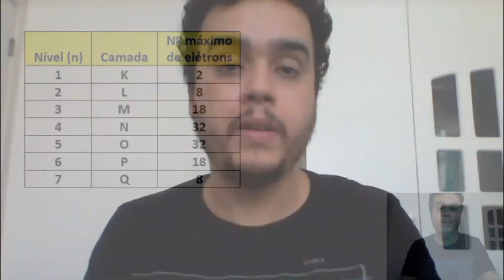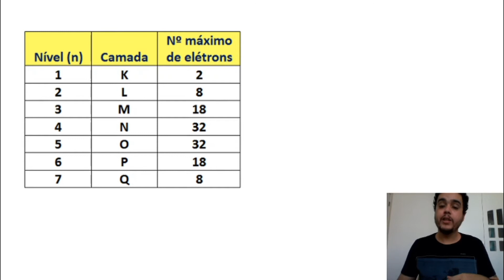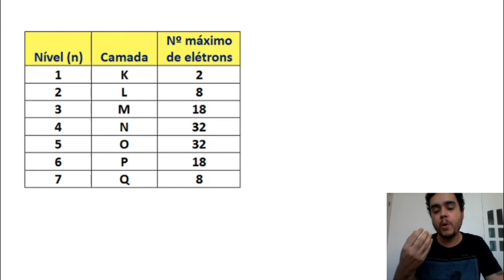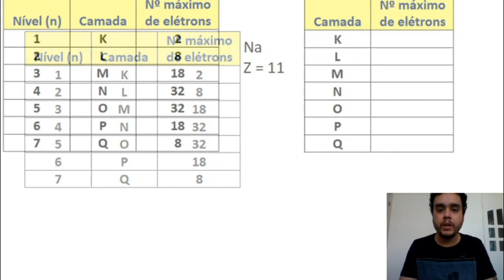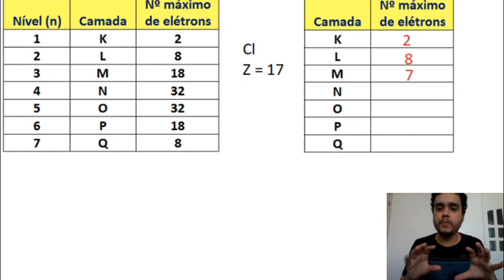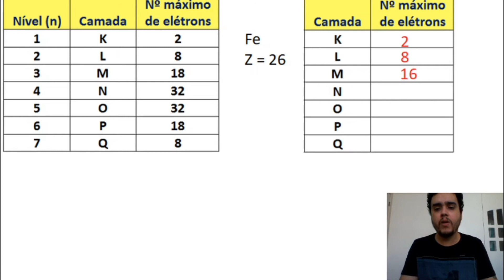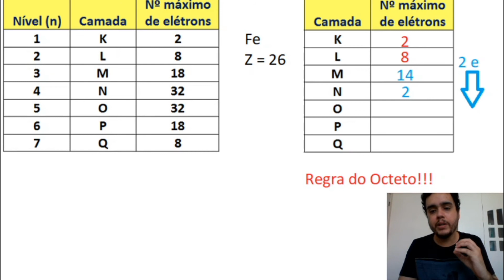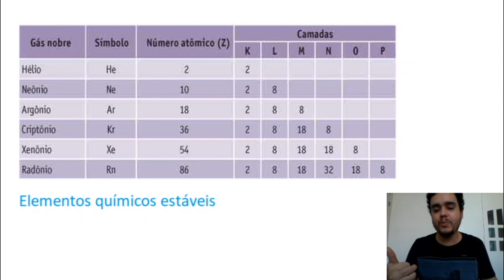9 ano Química - aula 8 (Distribuição eletrônica)